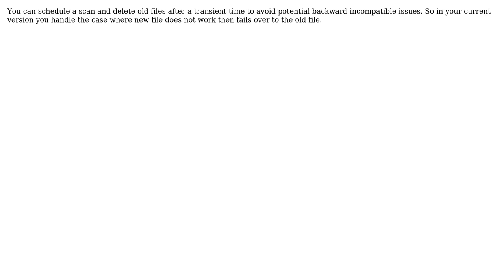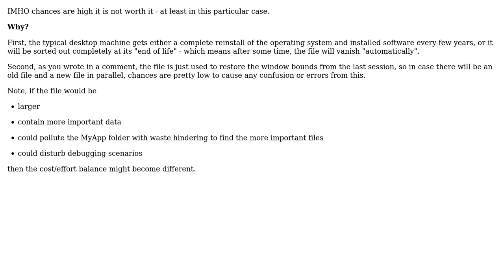Is it good practice to have applications remove old AppData files when they're no longer needed?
Software Engineering: Is it good practice to have applications remove old AppData files when they're no longer needed?

With thanks & praise to God, and with thanks to the many people who have made this project possible! | Content (except music & images) licensed under CC BY-SA | Music | Images & others | With thanks to user spisk user pushkin user Doc Brown and the Stack Exchange Network Trademarks are property of their respective owners. You are responsible for your own actions.